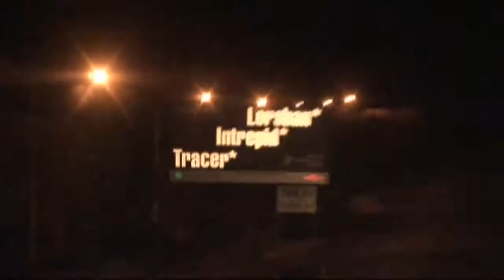ボリビア道 タリハ～サンタ・クルス ドライブ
撮影日：2014年8月24～25日
撮影機材：SONY Handycam HDR-SR8
使用バス会社：Expreso Tarija 1322ZRF
編集倍速：10倍速